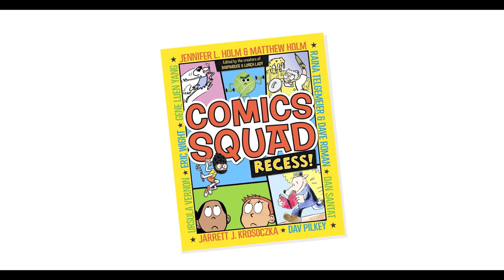Comics Squad: Recess! | Book Trailer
Comics Squad: Recess!
Written by Jennifer Holm, Matthew Holm, Jarrett J. Krosoczka, Dan Santat and Raina Telgemeier

A bust-your-gut-laughing graphic-novel anthology with original contributions from the most beloved names in the genre! * Jennifer Holm & Matthew Holm * Jarrett J. Krosoczka * Dav Pilkey * Dan Santat * Raina Telgemeier * Dave Roman * Ursula Vernon * Eric Wight * Gene Yang *

Wowza! Calling all kidz! Do you like comics? Do you like laughing till milk comes out of your nose?! Look no further—do we have the book for you! All your favorite comic creators are right here in this handy-dandy hilarious book! This all-star tribute to classic Sunday comics includes eight sidesplitting, action-packed stories about every kid's favorite subject—RECESS! With popular characters from Babymouse and Lunch Lady and brand-new soon-to-be favorite characters from superstars including Dav Pilkey! Raina Telgemeier! Gene Yang! and many more! Comics Squad also features Pizza Monsters! Secret ninja clubs! Aliens! Talking desserts! Dinozilla! Death-defying escapes! Bad guys! Good guys! Medium guys! Superheroes! Bullies! Mean girls! Epic battles! True love! Outlandish schemes! Evil plans! Fun! Jokes! Terrible puns! And other surprises that will tickle your funny bone! WARNING: THIS BOOK MAY CAUSE EXCESSIVE LAUGHTER AND POSSIBLE SILLINESS. No assembly required. (Pizzatron 2000 not included.)